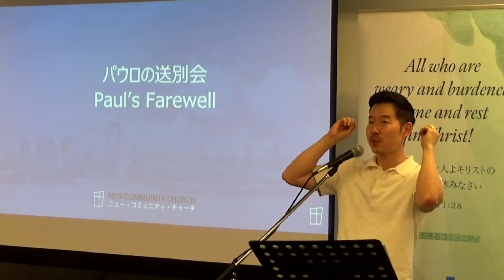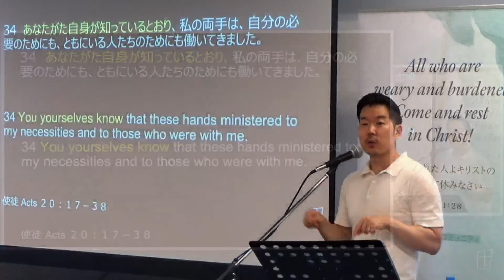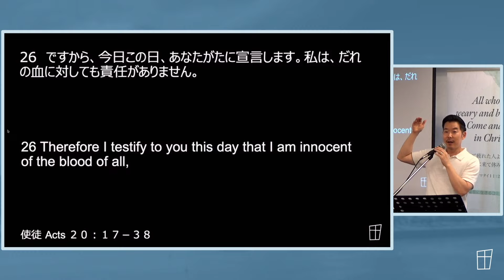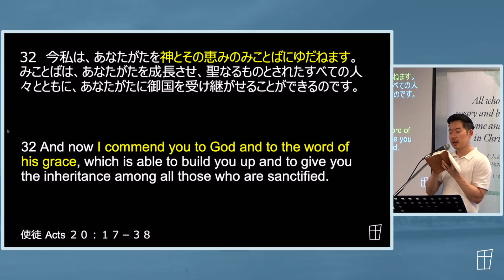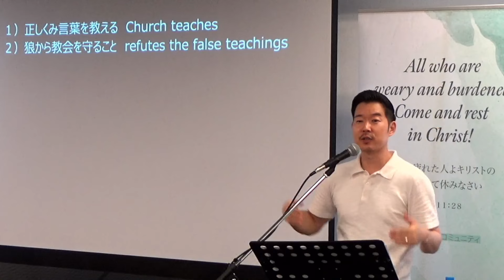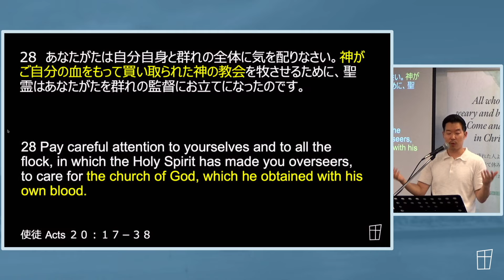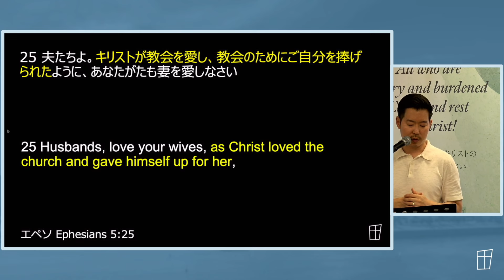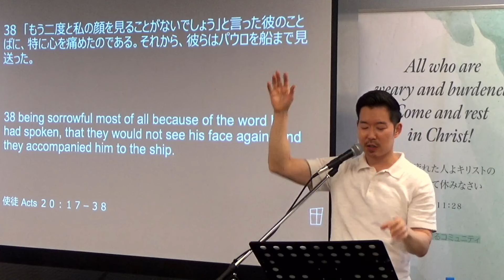2024.8.4 パウロの送別会（教会を美しく去るとは？） 使徒２０：１７−３８